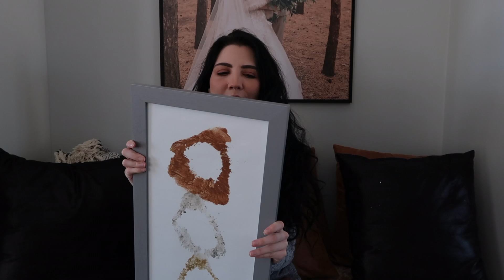An Elephant Painted Us A Picture! (REVEAL)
Join us in today's vlog as Jessii and Tye prepare for the tough Canadian winter by giving their dogs new sets of winter boots! Jessii also shares a very special gift she had made for her sister.

Shop the new Valentine's Day Mystery Boxes while supplies last

Jessii Vee
# 57012
Brampton, Ontario
Canada
L6Z 0E7